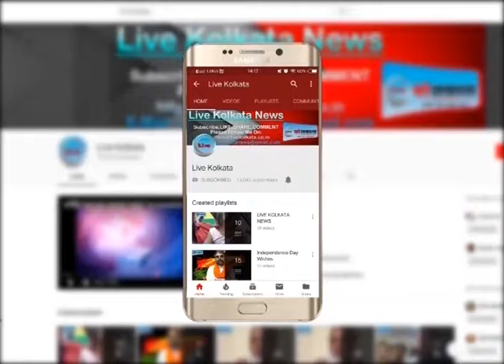एनआरसी को लेकर राहुल सिन्हा के कड़े बोल| LIVE | KOLKATA | NEWS| livekolkata